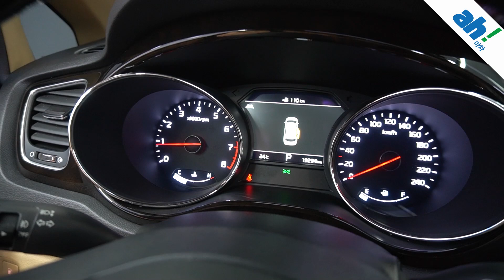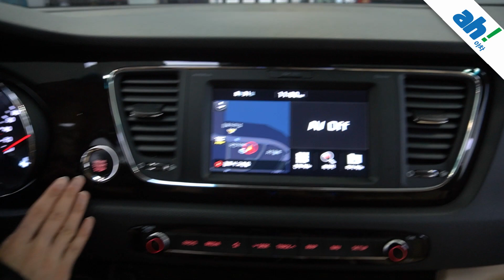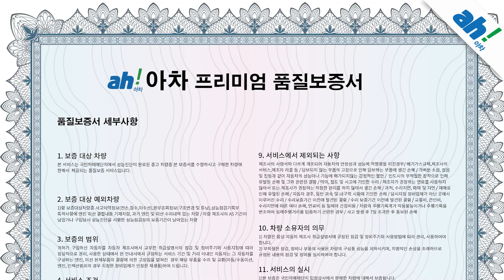[아차] 🌟준신차급🌟 기아 더 뉴 카니발 가솔린 3.3 7인승 리무진 프레지던트 feat. (21라1712)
1. 차량대금의 10% 결제 및 계약서 작성(차량 체크리스트)
2. 종합보험 가입(최소 3개월, 자차 포함)
3.5일간 타보고 구매확정 시 차량대금 잔액 및 부대비용(이전비 등) 입금 후 이전 등록
4. 타보고 차량 반납 시 이유 불문 환불 처리(제반 비용 공제)

5일간 타보고 구매 결정하실 수 있는 서비스입니다.